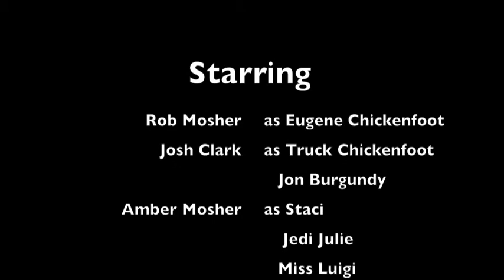Chickenfoot's Zombie Mustang Ranch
Howdy internet world!!  Are you lonely sitting there at your keyboard? Do you desperately want to make sweet passionate love to a zombie? Well my friend your in luck, Chickenfoot's is the establishment for you!   - E. Chickenfoot